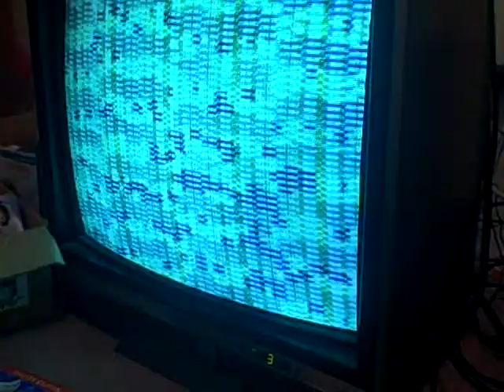Playstation 3 is not working...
my playstation 3 isn't working. hoping to figure out how to get it working again anyone know?